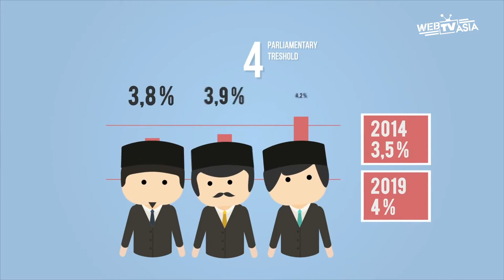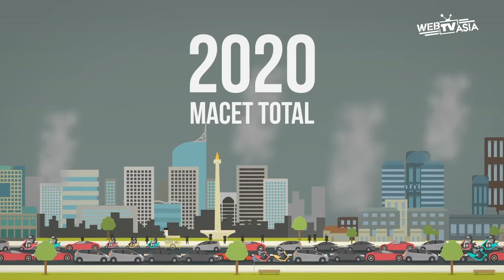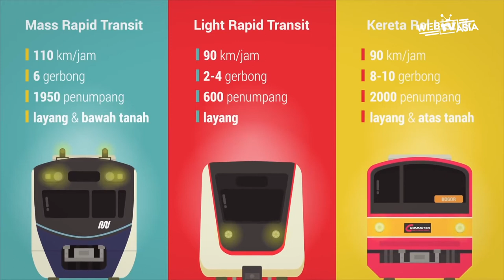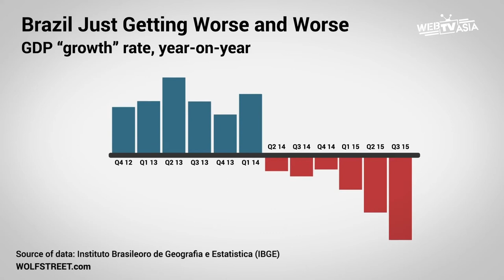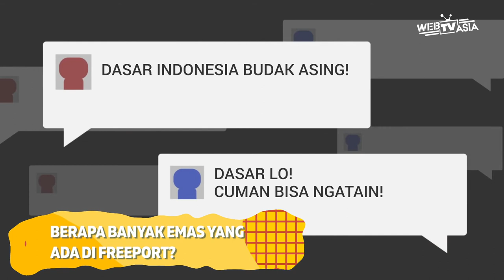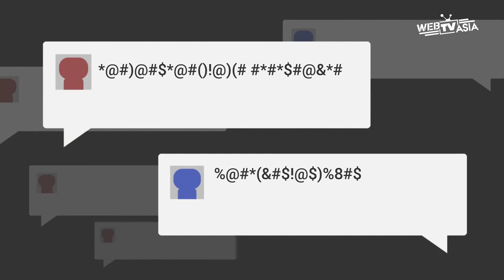TOP 5 TOPIK TERHANGAT DI INDONESIA MENURUT KOK BISA ? - KONGKOW #5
Hai Viral People!!

Kita kembali lagi nih di konten KONGKOW. Karena sebentar lagi kita mau Pemilu 2019, bagusnya kita bahas apa aja sih topik terhangat terhangat tentang Indonesia.

Kita udah rangkumin TOP 5 topik terhangat tentang Indonesia menurut KOK BISA ?